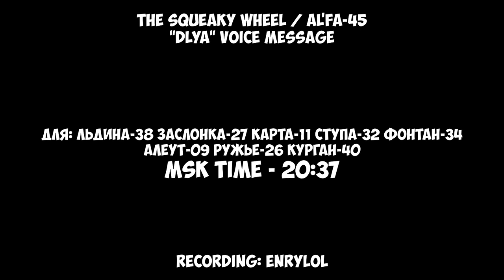The Squeaky Wheel | 19th August 2023 | "Dlya" Voice Message 2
Для: Льдина-38 Заслонка-27 Карта-11 Ступа-32 Фонтан-34 Алеут-09 Ружье-26 Курган-40
Hope you will enjoy! 😉